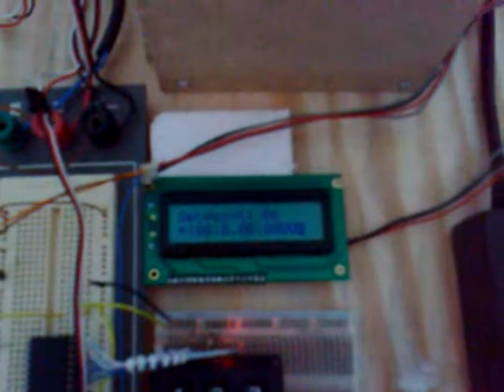Ball in tube experiment (Version 2) - Altitude Position Control using PIC microcontroller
This work was developed during my BSc. in Computer Engineering.

Hardware:
PIC 16F877A microcontroller
Ultrasonic Sensor MaxSonar EZ-1
3x4 Matrix Keyboard
Serial Display 16x2
L298N H-Bridge Driver